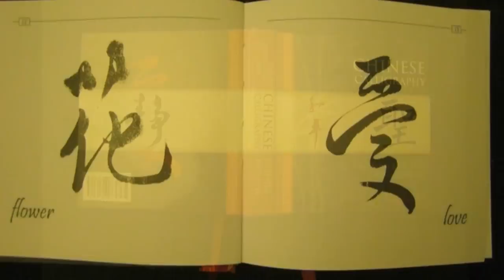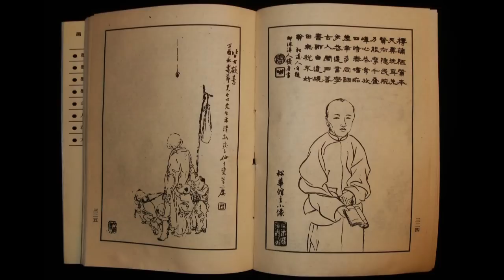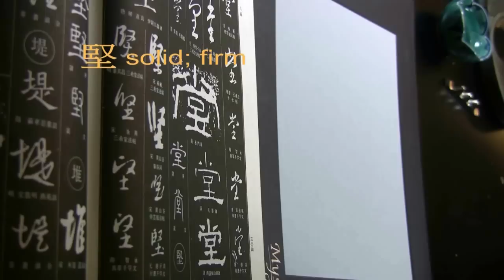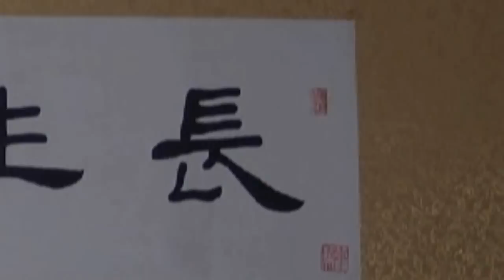Chinese Calligraphy & Painting during 2004 and 2009 (Part 1)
Selected pictures, practice sheets, activities, and videos of Chinese calligraphy styles and Chinese painting of figure and landscape during 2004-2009 period.

0:21 How to hold a Chinese calligraphy brush
0:26 Three Chinese seals (chops) carved by friends
0:30 和平愛喜 peace, love, joy in semi-cursive & cursive styles (dedicated to Russian friends)
0:34 Chinese Calligraphy (Over 300 Characters of Art and Beauty) (Hardcover) from Borders and Amazon, published by The book could be perfected with more time before printing date in Singapore. (I don't have inventories.)
0:39 Zen board or Buddha board for water writing
0:45 Cursive style copied from Wang Xizhi's 十七帖
1:02  1:08 Two poems copied from Pu Ru's inscriptions on his paintings
1:12 香 (fragrant) copied from Pu Ru's Kai Shu 丁頭鼠尾皴運用於楷書點劃

1:28 白描人物畫 Chinese figure drawing
1:50 Traced from Mustard Seed Garden Painting Manual 芥子園畫傳, a famous Chinese painting textbook
1:57 Traced from 陳少梅 work
2:04 unfinished figure drawing
2:08 Copied from 芥子園畫譜

2:20 Water writing with 水書紙板 Zen board 坤堅 禪(Zen)

2:53 初學山水畫臨摹 Early stage of copying landscape paintings using 紫圭毛筆 fine detailed brush H1e
4:10 copied from 馬駘畫寶 Ma Tai's Painting Treasures
4:19 warm up exercise in light ink

4:28 彝 (wine vessel) in Oracle Bone Inscriptions 甲骨文
4:34 武當 (Wudang martial arts) in 篆書 (seal scripts)
4:42 長生長樂居 (House of Longevity & Everlasting Happiness) in 隸書 (clerical scripts)
4:55 武 in semi-cursive style
5:00 德州儀器 Texas Instruments on dragon prints scroll

5:18 bamboo and flower exercises

以上約略為德藝書法網2004年設立時至2009年期間部份平日書畫練習. 國畫部份大多為未完稿或臨摹練習. The landscapes are left unfinished because I may come up with new ideas and techniques later.
Filename: Chinese-Calligraphy-Painting-2004to2009-part1(rotate).wmv